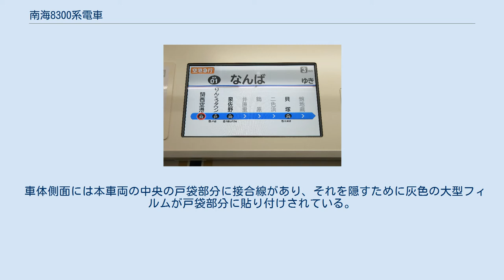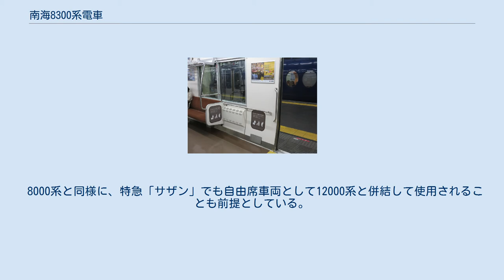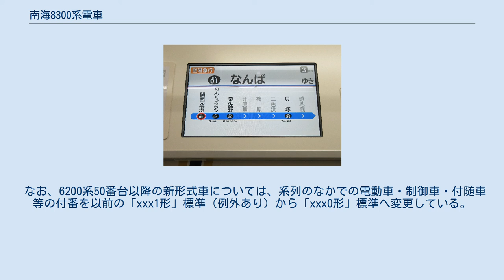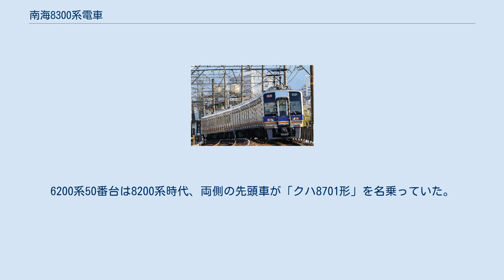南海8300系電車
南海8300系電車（なんかい8300けいでんしゃ）は、南海電気鉄道の一般車両（通勤形電車）。
本項では、なんば方先頭車の車両番号+F（Formation=編成の略）を編成名として表記する。
 本系列は、昭和中期に導入された通勤型電車の中で老朽化が進んでいる7000系・7100系と6000系の置き換え、ならびに近年増加する空港線を始めとしたインバウンド需要に対応する旅客案内設備の充実化を目的に導入され、2015年10月8日から南海線で営業運転を開始し、2019年11月22日からは、高野線での営業運転も開始した。
 主電動機は国内で初めて狭軌用の全閉内扇式かご型誘導電動機を本格採用し、車内外への騒音低減を図っている。
また、高野線の6次車では南海初のハイブリッドSICのVVVFインバーターを採用し、省エネ性能をより高めている。
 これまで南海の車両は旧帝國車輛工業以来取引を続けてきたJ-TREC（旧・東急車輛製造）製が大半を占めていたが、本系列は1973年（昭和48年）の7100系2次車以来となる地元関西の近畿車輛に発注された。
 車体はステンレス製であるが、近畿車輛製のため従来の南海のステンレス車系列とは若干異なる箇所がある。
 基本的な意匠は8000系に準じているが、車体側面の雨どいを屋根に内蔵させてすっきりとした外観にしている。
先頭部分はFRP製であったものを鋼製に改めたほか、正面の貫通扉と、乗降ドア部分にあった青とオレンジの帯が本形式では省略されている。
 車体側面には本車両の中央の戸袋部分に接合線があり、それを隠すために灰色の大型フィルムが戸袋部分に貼り付けされている。
なお、2次車以降（8306F以降および2両編成）ではフィルムが省略されている。
 側面比較 （左：2次車 右：1次車） 車体の塗装は青と橙色の帯を纏った南海の標準塗装を採用しているが、従来とは異なり扉部分（前面貫通扉、乗務員室扉、客用扉）の帯が省略された姿となっている。
また、帯は塗装ではなくカラーフィルムを使用しており、青色の部分を濃くして紺色に近い色調となっている。
これは以前1000系に貼り付けたカラーフィルム帯の退色が激しかったことから、その対策として色合いが濃いものに変更された。
 車内の座席は質感の異なる2種類のクッション材を組み合わせた、従来より大きなドット柄で明るく暖かみのあるデザインとしている。
また、袖仕切りの内側もシートに合わせた色調としている。
高野線仕様の6次車は、9000系のリニューアル企画「マイトレイン」に準じたグレー調バケットシートと青色の吊り革が採用されている。
2016年以降導入の車両（6次車を除く）では、多客時にスーツケースなどによる通路の通り抜けが困難となる事態が問題視されたことを受け、袖仕切りの形状を改良、座席定員を減らし客用ドア横のスペースを拡張している。
 客用ドアは8000系のステンレス無塗装タイプから化粧板付のものに再び戻され、黄色の警戒色が印刷されている。
窓ガラスは南海で初めて複層ガラスが採用された。
ドアチャイムは従来からの物を踏襲している。
また、ドア開閉に連動して赤色に点滅する開閉予告灯とドアチャイムも引き続き採用された。
ラインデリアは再び連続調となっている。
 車内照明は、LECIP製のLED照明（直管型タイプ）を採用。
照明数を8000系より増加させて（1両あたり16本⇒24本）照度アップを図っている。
また照明器具は各ソケットを連続調としてデザイン性を高めている。
 旅客案内装置 当形式では前述のインバウンド需要に対応するため、従来の旅客案内設備の見直しが実施されている。
客用ドア上部には、南海の通勤型電車としては初となるLCD式車内案内表示装置が千鳥配置され、多言語（日本語、英語、中国語、韓国語）による情報案内が行われる。
 ソフトは三菱電機が開発したIPコア、セサミクロを使用しており、多彩なアニメーション表示が可能となっている。
なお広告ディスプレイについては設置スペースを設けているが、現在は準備工事の段階となっている。
 2015年6月下旬から7月下旬にかけて1次車（8301F - 8305F）が近畿車輛から出場し、単独での試運転や1000系2両編成と連結した試運転が実施された。
様々な試運転を終え、2015年10月8日に8301Fと8302Fが、同年11月に8303Fと8305Fが、12月1日に8304Fがそれぞれ南海線での...